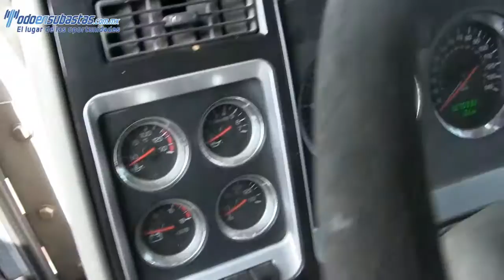820078 Kenworth T800 Tracto Quinta Rueda 2009